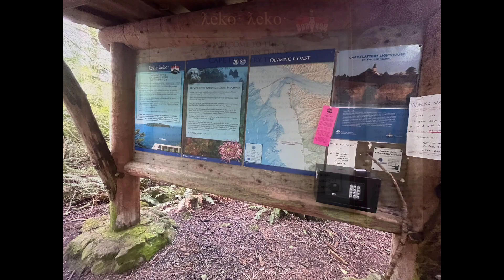We Made It! Riding Harley-Davidsons to Cape Flattery Lighthouse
Ride with us to see the Cape Flattery lighthouse near Neah Bay Washington. this entire trip was built around seeing this lighthouse. it was an epic adventure that I highly recommend!

Jordan

Musician: @iksonmusic